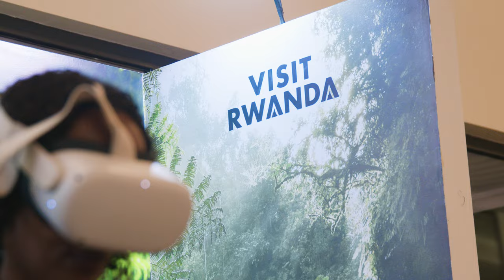WTTC Global Summit in Rwanda - Day 2 Highlights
Our 23rd WTTC Global Summit in Rwanda is now available to watch on-demand! 🇷🇼🌏

With inspirational leaders taking the main stage, get ready for enlightening discussions about new and emerging markets, and how we can work together to promote sustainable travel that preserves our environment and biodiversity.